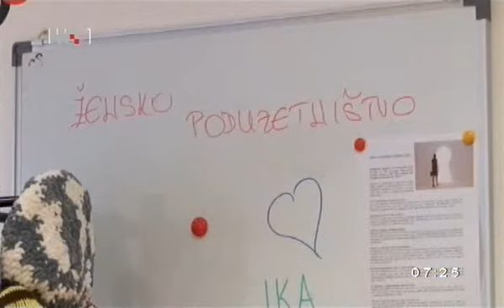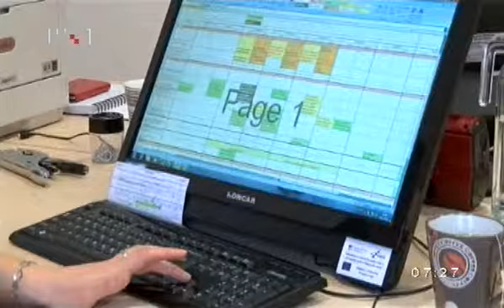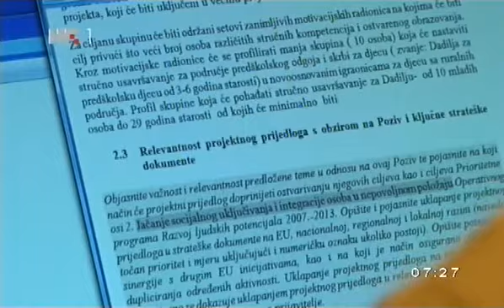INKUBATOR ZA RAZVOJ U PLETERNICI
Izgradnja Tehnologijsko-inovacijskog centra s inkubatorom za razvoj ruralnog gospodarstva i poduzetništva u Pleternici, pokazala se punim pogotkom. Potvrđuje to i činjenica da  su svi proizvodni pogodni popunjeni, a Pleterničani razmišljaju o izgradnji novog inkubatora.